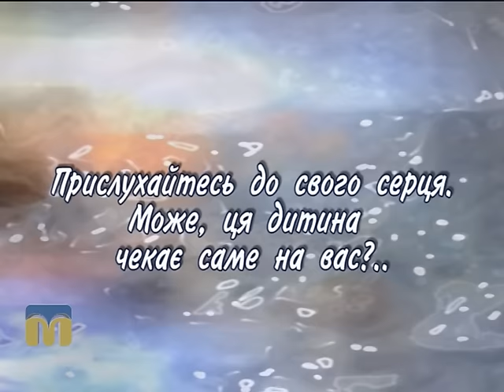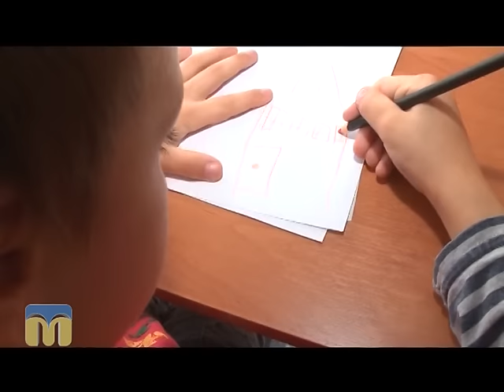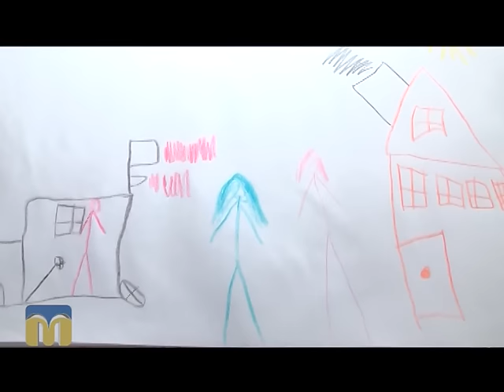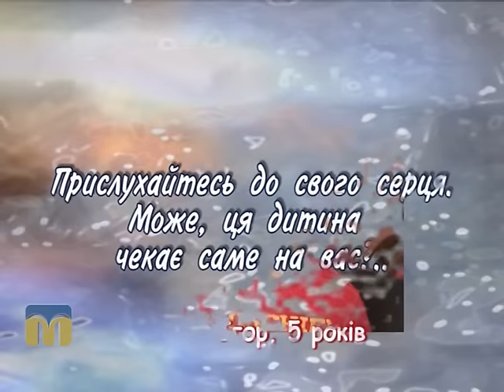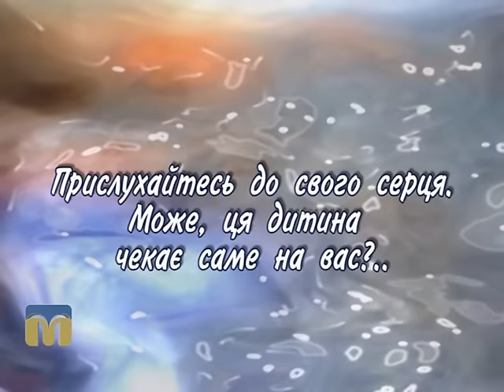Шукаю батьків. Артем та Ігор 08.12.2015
Сьогодні ми вирішили ще раз звернути вашу увагу на двох чудових хлопців – Артема та Ігоря.
Діти були героями наших попередніх програм. Артемчик та Ігорчик знаходяться на вихованні в одному з дитячих закладів Миколаєва та мріють про справжню родину.